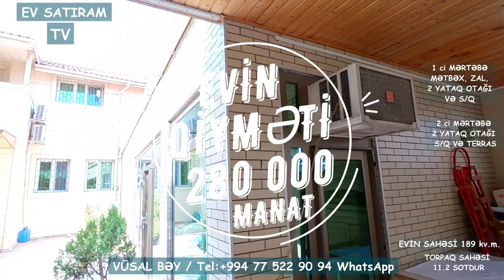GÖRADİLDƏ, 11 SOTDA BAĞLI-BAĞÇALI EV SATILIR / Недвижимость в Баку / EV SATIRAM TV/ bag evleri